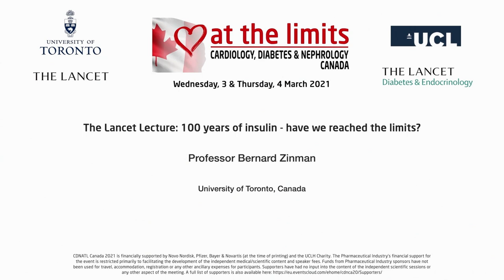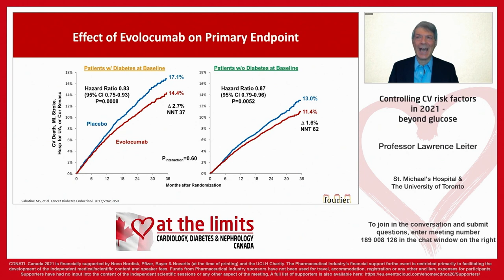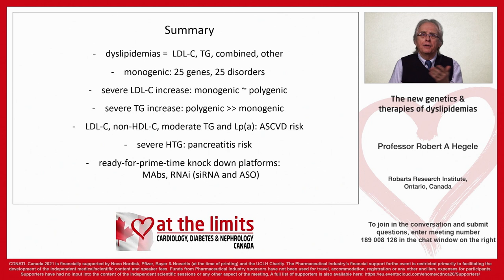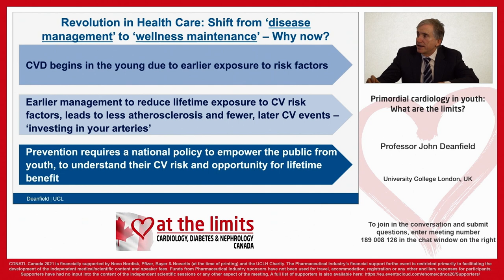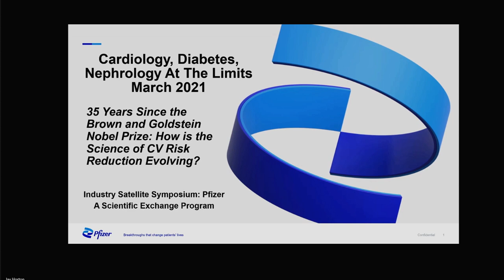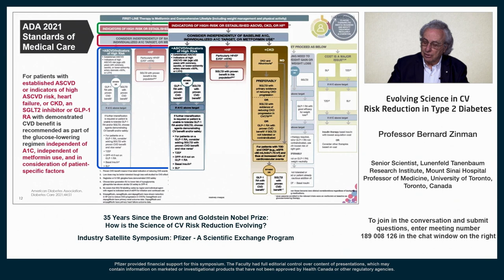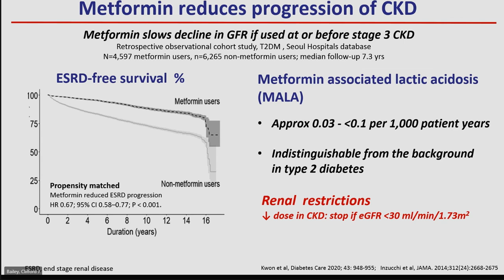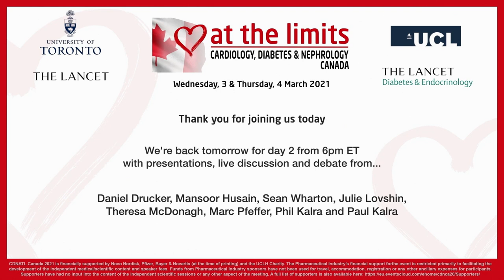Day 1 complete recording